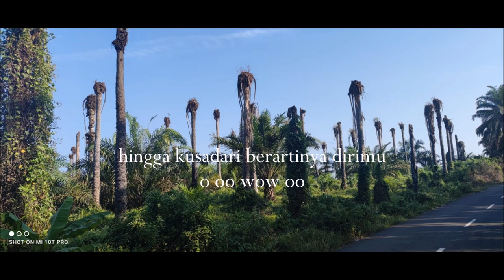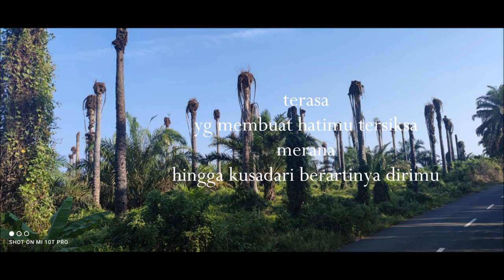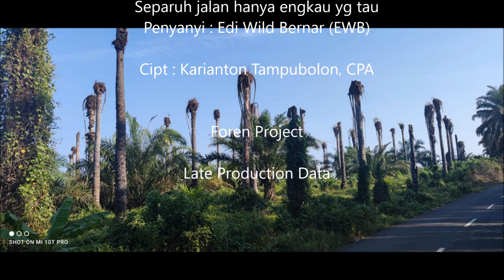Separuh jalan hanya engkau yg tau cipt karianton tampubolon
separuh jalan hanya engkau yg tahu
penyanyi Edi Wild Bernard (EWB)
cipt. Karianton Tampubolon, CPA
Produksi : Foren Project
Late production : Ini adalah data lagu foren yg belum diproduksi